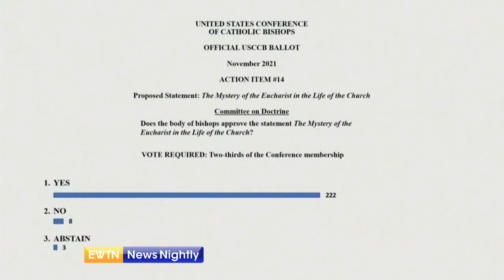A Recap of the Final Day of the USCCB Fall Assembly | EWTN News Nightly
The 4 day USCCB meeting in Baltimore wrapped up today with executive sessions behind closed doors. The Church leaders then headed home. The biggest news came on Wednesday, with a document on teaching the Holy Eucharist. Bishop Michael Burbidge stated "This document was part of a strategic plan that the bishops had already approved, so this is a document that is reaching out to all Catholics and we're being consistent with that." The document is entitled "The Mystery of the Eucharist in the Life of the Church" and was approved by a nearly unanimous vote. The bishops are scheduled to meet again in June. Executive Editor and Washington Bureau Chief of EWTN News, Dr. Matthew Bunson, joins to share what some of the highlights and the main takeaways were from the Bishops' Conference. Dr. Bunson talks about the significance of the document on the Eucharist being approved and what he hopes will result from it. The bishops also approved a 3 year long Eucharistic Revival campaign. Dr. Bunson explains what this campaign entails. The Eucharist congress that was approved for 2024 will be the 1st of its kind in the US in nearly 50 years. The Washington Bureau chief discusses how significant this event will be. He also fills us in on his final thoughts on the conference.